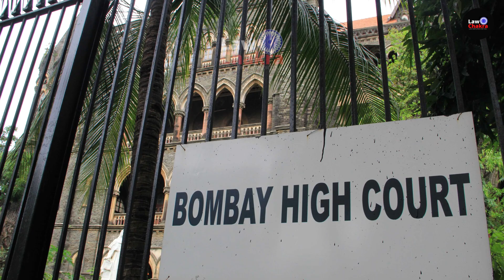Is HC/SC Failing on Consensual Affairs ?